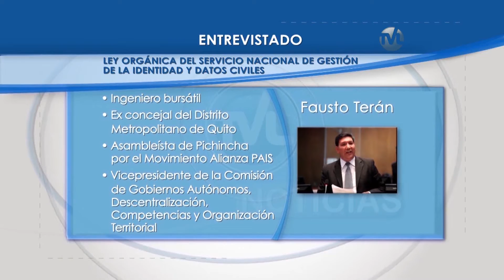TVL Noticias - Entrevista a Fausto Terán, Vicepresidente Comisión de GADS - AP 22-10-2015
Tema: Ley Orgánica del Servicio Nacional de Gestión de la Identidad y Datos Civiles